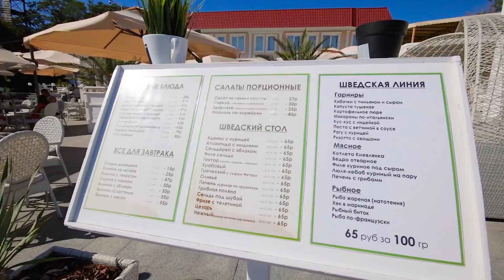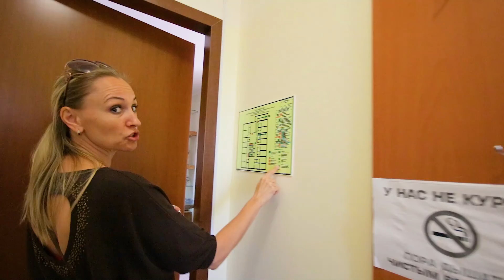Крым 2020 Отдых у МОРЯ Отель Парус в Судаке! Обзор отеля на Набережной Судака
🔻Обзор отеля у моря Парус в Судаке на набережной.👍 Отдых в Крыму 2019 отель первая линия на центральной набережной Судака. Два корпуса, номера есть с видом на море, во втором корпусе отеля номера с балконом.

Крым цены на отель Парус на берегу моря:
🔻 номер Стандарт 2-х местный Август -3000 рублей, Сентябрь – 2350 рублей
🔻 номер Улучшенный 2-х местный Август - 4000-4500 рублей, Сентябрь – 3500 рублей
🔻 номер  Двухкомнатный  Август - 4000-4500 рублей, Сентябрь – 3500 рублей

2:10 Пляж и набережная возле отеля
3:12 Парковка возле отеля
4:20 Номер стандарт 2-х местный с раздельными кроватями
5:17 Номер стандарт 2-х местынй с двуспальной кроватью
5:52 Номер улучшенный в 1-м корпусе
6:48 Номер 2-х комнатный с видом на море
8:41 Номер 3-х комнатный с видом на набережную и море
11:42 Второй корпус отеля на набережной
12:02 Номер улучшенный с балконом и видом на море
13:31 Номер стандарт без балкона
14:02 Номер улучшенный с видом на море и набережную и балконом
15:00 Номер с балконом и видом на море и центральную набережную Судака
15:48 Номер без балкона улучшенный
16:15 Видовая обзорная площадка с панорамным видом на море и набережную (3-й этаж второго корпуса отеля Парус)
16:51 Ресторан отеля Финал

Если вы планируете свой отдых в Крыму у моря и ищете отель на первой линии, тогда отель Парус сможет удовлетворить ваш запрос на отдых 2020 и шикарным видом на море.

Приятного ВАМ просмотра и отдыха в Крыму 2020!